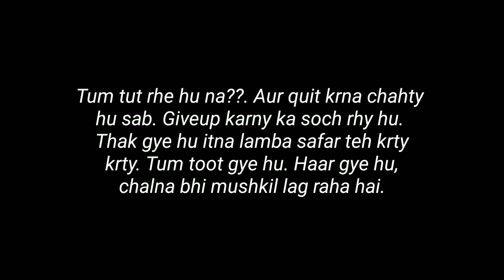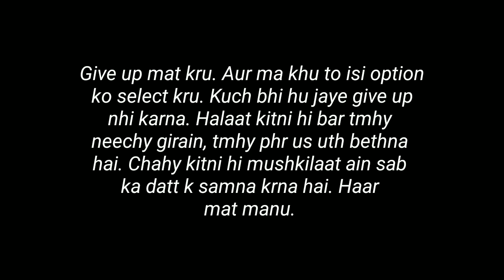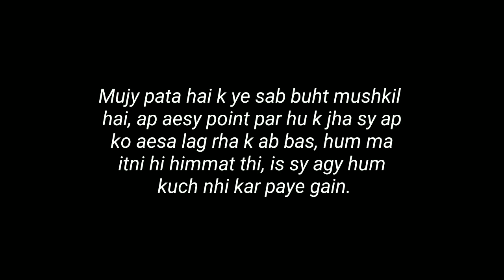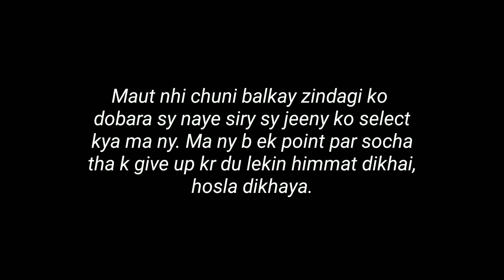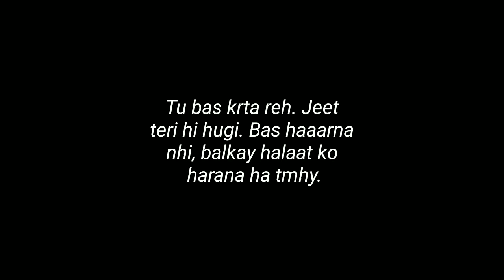“Oye Pagal Sun” - Love Lines Status - Whatsapp Status Poetry - Gf/Bf Poetry of Love - Pagal Writer